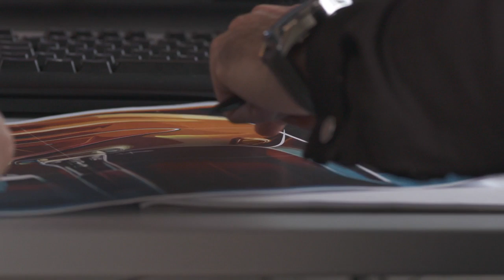New Renault SCENIC - Interior design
Genesis of New Renault SCENIC (interior of the vehicle) in the premises of Renault Design at the Technocentre (Guyancourt): discussions between designers, scale 1 model, choice of colors and trim, sketches and digital modeling.